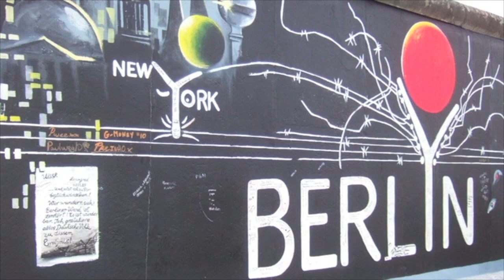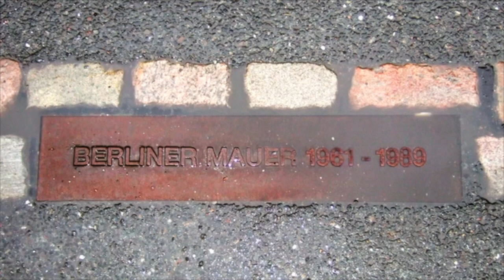THE BERLIN WALL AND MORE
Check out The Berlin Wall!